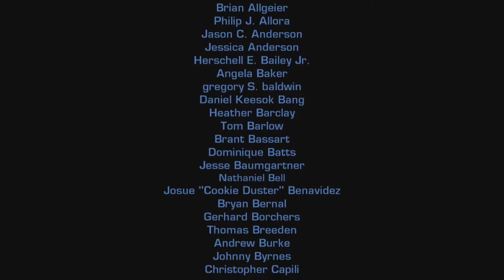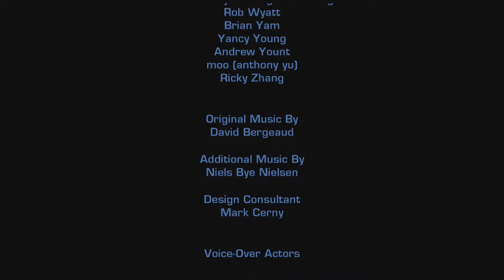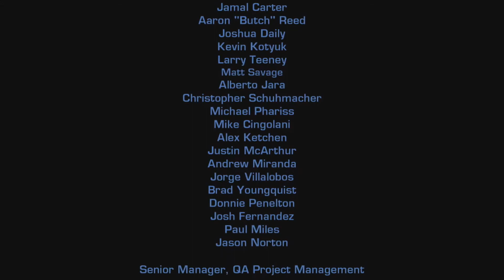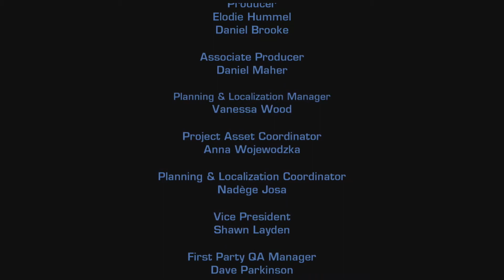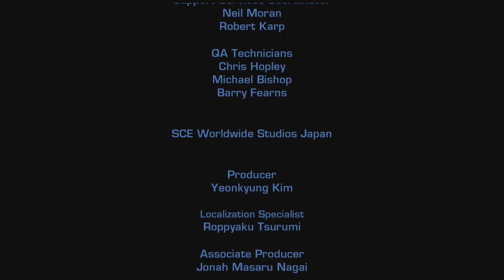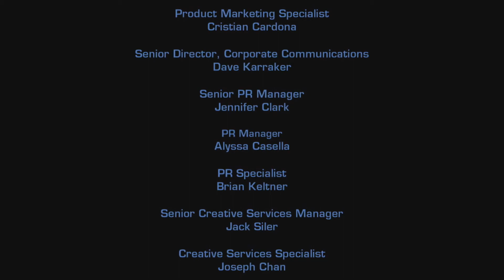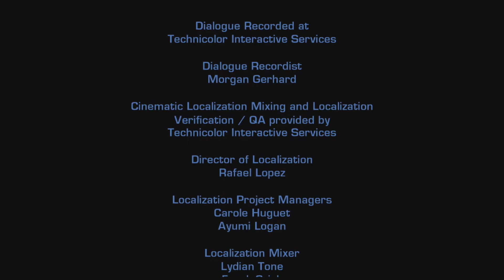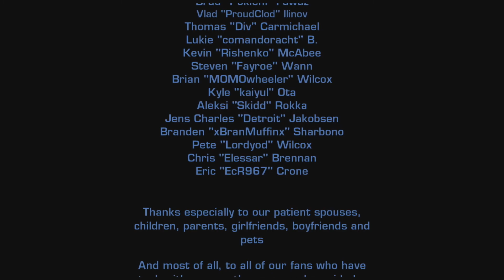Ratchet & Clank Future Tools Of Destruction (PS3) Part 19 (Taking Down Tachyon)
With R.Y.N.O. in hand its time for use to take Tachyon down once and for all. But upon reaching the Court of Azimuth Tachyon presents Ratchet with a choice, stay here and "Die" or go through this portal and reunite with the Lombaxes. Of course our hero knows that leaving the Dimensionator in Tachyon's hands would leave the entire multiverse in incredible danger. And now its time to take down this would be Emperor.

Ratchet & Clank Future Tools Of Destruction, Insomniac